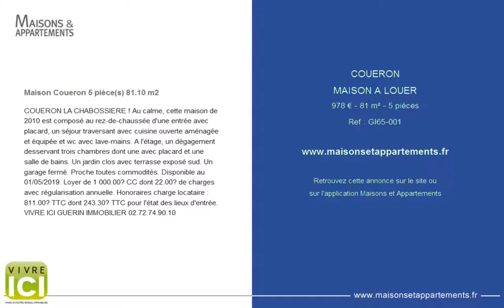COUERON - MAISON A LOUER - 978 € - 81 m² - 5 pièces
Référence : GI65-001

Maison Coueron 5 pièce(s) 81.10 m2
COUERON LA CHABOSSIERE ! Au calme, cette maison de 2010 est composé au rez-de-chaussée d'une entrée avec placard, un séjour traversant avec cuisine ouverte aménagée et équipée et wc avec lave-mains. A l'étage, un dégagement desservant trois chambres dont une avec placard et une salle de bains. Un jardin clos avec terrasse exposé sud. Un garage fermé. Proche toutes commodités. Disponible au 01/05/2019. Loyer de 1 000.00€ CC dont 22.00€ de charges avec régularisation annuelle. Honoraires charge locataire : 811.00€ TTC dont 243.30€ TTC pour l'état des lieux d'entrée. VIVRE ICI GUERIN IMMOBILIER 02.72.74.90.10

Cette annonce vous est proposée par l'agence VIVRE ICI COUERON LA CHABOSSIERE